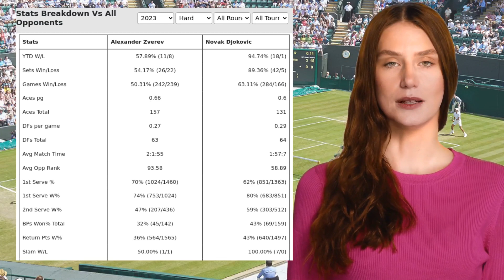ZVEREV VS DJOKOVIC PREDICTION H2H | WESTERN & SOUTHERN OPEN SEMIFINALS TENNIS PREDICTIONS TODAY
Zverev VS Djokovic  Prediction H2H at Western & Southern Open Semifinals